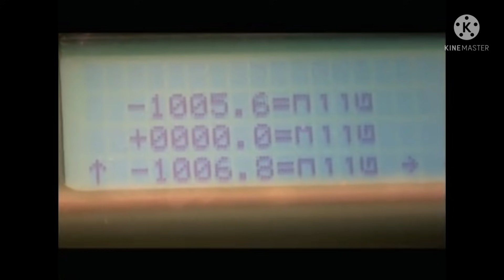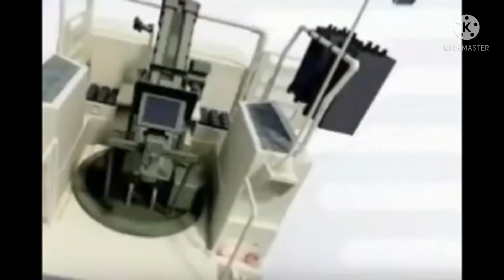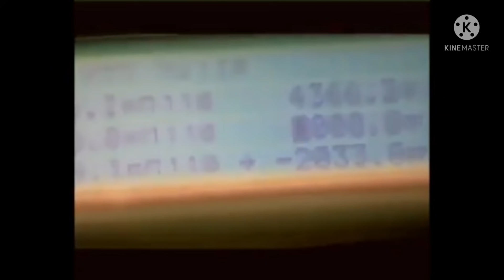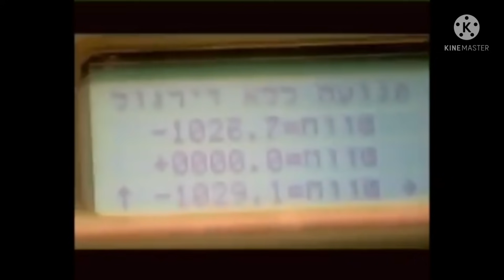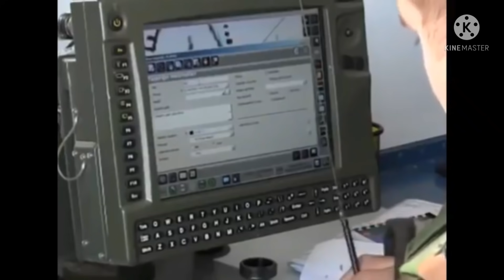Philippine Army At Ang Mga Bagong Equipment na Galing Israel...||robants tv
Cardom is a 120mm autonomous self propelled  recoiling mortar system with auto laying capabilities that is compatible with a variety of fire control system.